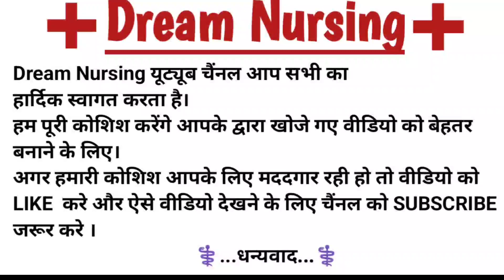Definition of Community || Community health || Community health nursing सामुदायिक स्वास्थ्य...